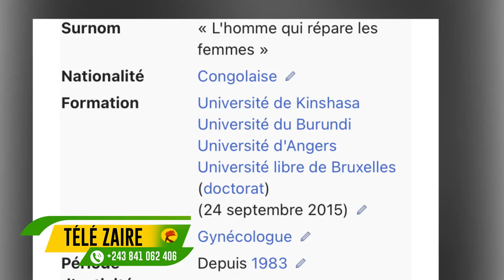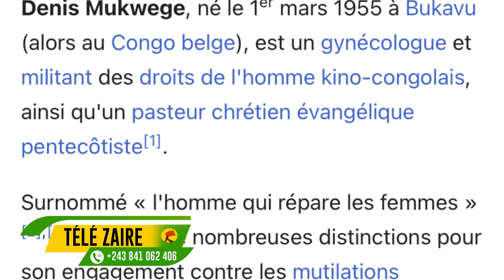🔴Mills TSHIBANGU a talisi CV ya MUKWEGE na CV ya FATSHI